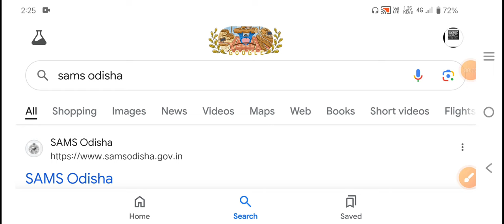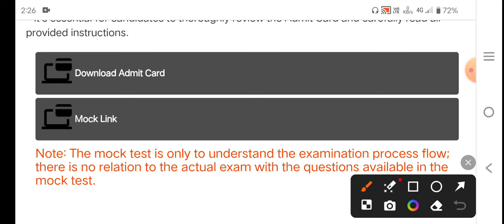CT ADMIT CARD 2024 | How to Download CT ADMIT CARD | CT ENTRANCE EXAM 2024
CT EDUCATION GENERAL AWARNESS 2024-MCQ